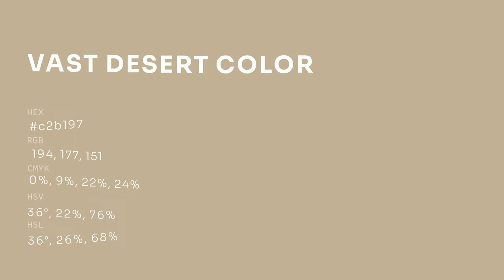Vast Desert color c2b197 hex color - Yellow color - Cool color c2b197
What color is Vast Desert ? c2b197 hex color - Yellow color - Cool color c2b197

Hex c2b197 Color Code is also known as Vast Desert color.